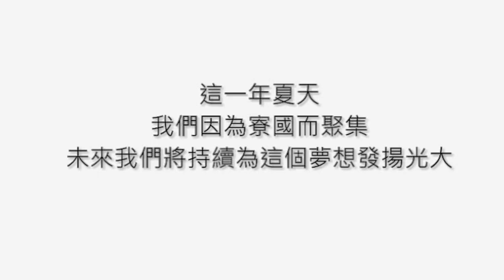2013幸福寮夏去 微電影